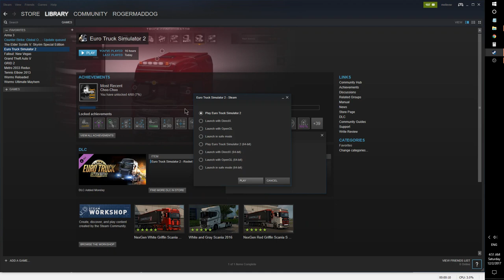1 hour Truck Driving -Euro Truck Simulator 2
Starcraft 2
game play, guide, memes
I'm a all race player with Terran, zerg, random in diamond  3 league both on NA and EU, protoss high platinum. Used to main zerg, now I'm in love with playing terran mech, next goal is to reach diamond with toss.
My mmr usually is 3.7k-3.9k at the time this video was published